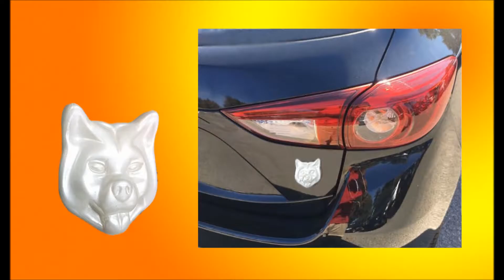Japanese Akita Car Decal Decor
torowolo Car Decal Decor